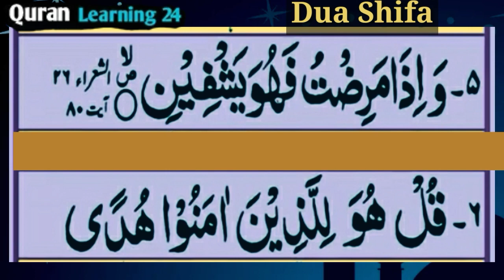Ayat e Shifa Recitaton || Dua shifa || Learn Dua.muslim ummah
Ayat e Shifa Recitaton || Dua shifa || Learn Dua